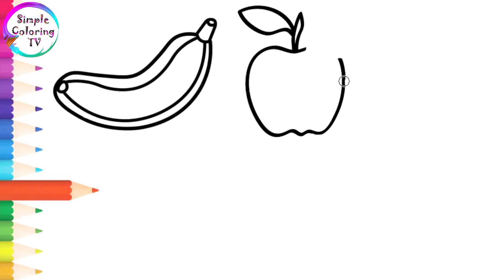Learn How to Draw Fruits | Painting, Drawing, Coloring for Toddlers & Kids | Simple Coloring TV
Let's Learn How to Draw Fruits | Painting, Drawing, Coloring for Toddlers & Kids